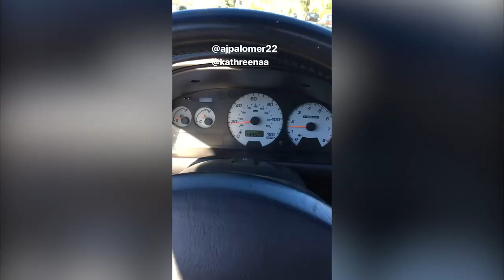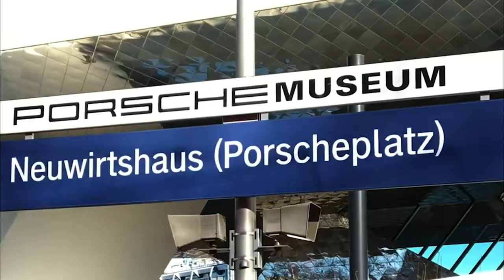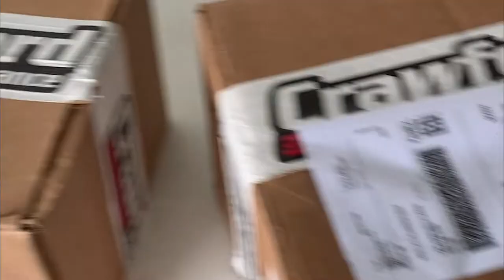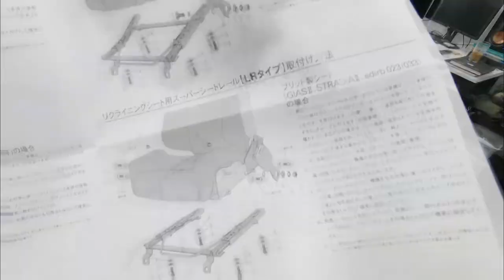VLOG 003: BACK TO HAVING FUN WITH MORE CARS! GC8, STI, BUCKET SEATS!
This is an update video of what I've been up to since the release of Between the Lines Movie.

Credits:
Kathrina Vergara - Assistant editor

& catch us on Instagram @BetweenTheLinesMovie

Nothing Is Something is the belief that we are filled with blessings no matter how we may perceive our circumstances sometimes.  We wanted to use the Between The Lines channel to inspire, educate, and promote the different aspects of the car culture.